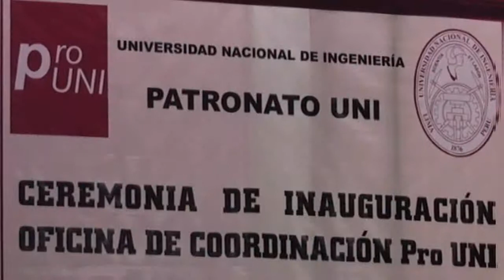Inauguración de la oficina de Coordinación del Patronato en la UNI